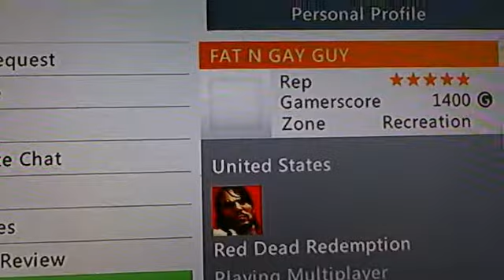ONLY ON XBOX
I SEEN THIS NAME IN A FREE-ROAM  WOOOOW